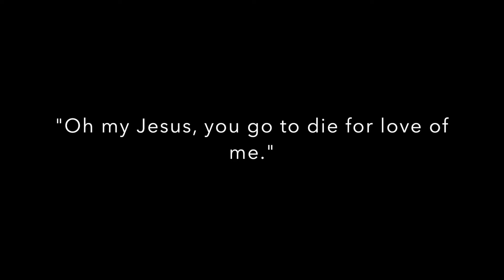Were You There - Natalie Zelenak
Edited by Lexi Zelenak